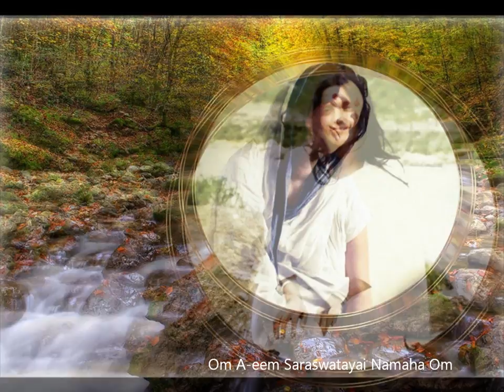Krishna Das/Saraswati - Live/Anandamayi Ma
Photos of Sri Anandamayi Ma with Krishna Das'  "Saraswati". Thank you to Krishna Das for his beautiful singing of this mantra which deeply touched my soul. This video is dedicated to Sri Anandamayi Ma and to all those who feel Her Radiant Presence.